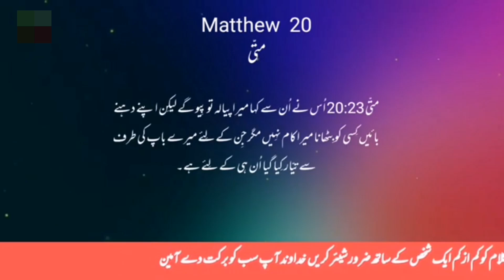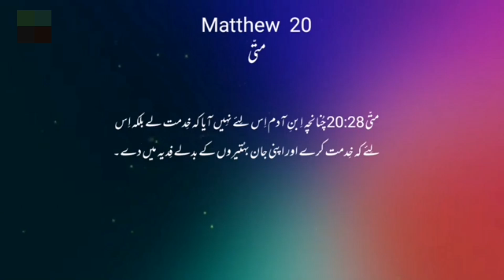Matthew Chapter 20 |Khuda_Ka_Zinda_Kalaam|Kalaam-e-muqadas |Anjeel-e-Muqadas |Bible Urdu And English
Matthew Chapter 20 in Urdu

Here is the text of Matthew Chapter 20 from the Bible in Urdu:

متی باب 20

1 کیونکہ آسمان کی بادشاہی اُس گھر کے مالک کی مانند ہے جو صبح سویرے نکل کر اپنے تاکستان میں مزدور بلانے گیا۔

2 اور اُس نے مزدوروں سے دن بھر کے ایک دینار پر قرار کر کے اُنہیں اپنے تاکستان میں بھیج دیا۔

3 اور وہ تیسری گھڑی کے قریب نکل کر اوروں کو بازار میں بیکار کھڑے دیکھ کر۔

4 اُن سے کہا، تُم بھی تاکستان میں جاؤ اور جو کچھ واجب ہوگا تمہیں دوں گا۔

5 وہ گئے، پھر وہ چھٹی اور نویں گھڑی کے قریب نکل کر ایسا ہی کیا۔

6 اور گیارہویں گھڑی کے قریب نکل کر اوروں کو کھڑے پایا اور اُن سے کہا، تُم کیوں یہاں سارا دن بیکار کھڑے ہو؟

7 اُنہوں نے اُس سے کہا، اِس لیے کہ ہمیں کسی نے مزدوری پر نہ رکھا۔ اُس نے اُن سے کہا، تُم بھی تاکستان میں جاؤ۔

8 جب شام ہوئی تو تاکستان کے مالک نے اپنے مختار سے کہا، مزدوروں کو بُلا کر پچھلوں سے لے کر پہلوں تک اُن کی مزدوری دے دو۔

9 پس جو گیارہویں گھڑی کو آئے تھے وہ ایک ایک دینار پانے لگے۔

10 جب پہلے آئے تو خیال کیا کہ ہمیں زیادہ ملے گا لیکن اُن کو بھی ایک ایک دینار ملا۔

11 جب اُنہوں نے پایا تو گھر کے مالک پر بُڑبُڑانے لگے۔

12 کہنے لگے، یہ پچھلے ایک ہی گھڑی کام کر کے آئے اور تُو نے اُنہیں ہمارے برابر کر دیا جو دن بھر کا بوجھ اور گرمی اُٹھاتے رہے۔

13 اُس نے اُن میں سے ایک کو جواب دے کر کہا، اے دوست! میں تجھ سے بے انصافی نہیں کرتا۔ کیا تُو نے مجھ سے ایک دینار پر قرار نہ کیا تھا؟

14 جو تیرا ہے لے کر چلا جا، میری مرضی ہے کہ اِن پچھلوں کو بھی اتنا ہی دوں جتنا تجھے دیتا ہوں۔

15 کیا مجھے اختیار نہیں کہ اپنے مال سے جو چاہوں وہ کروں؟ کیا تُو میری سخاوت کے سبب سے بُری نظر رکھتا ہے؟

16 اِسی طرح جو پہلوں ہیں وہ پچھلے اور جو پچھلے ہیں وہ پہلے ہوں گے۔

17 اور یسوع یروشلیم کو جاتے ہوئے بارہ شاگردوں کو الگ لے گیا اور راہ میں اُن سے کہا،

18 دیکھو ہم یروشلیم کو جاتے ہیں اور ابنِ آدم سردار کاہنوں اور فقہاؤں کے حوالہ کیا جائے گا اور وہ اُس پر موت کی سزا کا حکم دیں گے۔

19 اور اُسے غیر قوموں کے حوالہ کریں گے تاکہ وہ اُس کا ٹھٹھا کریں اور کوڑے ماریں اور اُسے مصلوب کریں اور وہ تیسرے دن جی اُٹھے گا۔

20 تب زبدی کے بیٹوں کی ماں اپنے بیٹوں کے ساتھ اُس کے پاس آئی اور اُس کو سجدہ کر کے اُس سے کچھ مانگنے لگی۔

21 اُس نے اُس سے کہا، تُو کیا چاہتی ہے؟ اُس نے اُس سے کہا، حکم دے کہ یہ میرے دو بیٹے تیرے بادشاہی میں ایک تیری دہنی اور دوسرا تیری بائیں طرف بیٹھیں۔

22 یسوع نے جواب میں کہا، تُم نہیں جانتے کہ کیا مانگتے ہو۔ کیا تُم وہ پیالہ پی سکتے ہو جو مجھے پینا ہے؟ اُنہوں نے اُس سے کہا، ہم پی سکتے ہیں۔

23 اُس نے اُن سے کہا، میرا پیالہ تو پیو گے لیکن جو میری دہنی اور بائیں طرف بیٹھیں، یہ دینا میرا کام نہیں۔ مگر جن کے لیے میرے باپ نے تیار کیا ہے۔

24 یہ سُن کر دس شاگردوں کو اُن دونوں بھائیوں پر غصہ آیا۔

25 لیکن یسوع نے اُنہیں پاس بُلا کر کہا، تُم جانتے ہو کہ قوموں کے سردار اُن پر حکومت کرتے ہیں اور بڑے اُن پر اختیار جتاتے ہیں۔

26 لیکن تم میں ایسا نہ ہوگا بلکہ جو کوئی تم میں بڑا ہونا چاہے وہ تمہارا خادم بنے۔

27 اور جو کوئی تم میں اول ہونا چاہے وہ تمہارا غلام بنے۔

28 چنانچہ ابنِ آدم اِس لیے نہیں آیا کہ خدمت لے بلکہ اِس لیے کہ خدمت کرے اور اپنی جان فدیہ میں دے تاکہ بہتیرے نجات پائیں۔

29 اور جب وہ یریحو سے نکلے تو ایک بڑی بھیڑ اُس کے پیچھے ہو لی۔

30 اور دیکھو، دو اندھے جو راستہ کے کنارے بیٹھے تھے یہ سُن کر کہ یسوع وہاں سے گزر رہا ہے پکار کر کہنے لگے، اے خداوند! ابنِ داؤد ہم پر رحم کر۔

31 بھیڑ نے اُنہیں جھڑکا تاکہ چپ رہیں لیکن وہ اور زیادہ چِلّانے لگے، اے خداوند! ابنِ داؤد ہم پر رحم کر۔

32 تب یسوع نے کھڑے ہو کر اُنہیں بُلایا اور کہا، تُم کیا چاہتے ہو کہ میں تمہارے لیے کروں؟

33 اُنہوں نے اُس سے کہا، اے خداوند! یہ کہ ہماری آنکھیں کھل جائیں۔

34 یسوع نے ترس کھا کر اُن کی آنکھوں کو چھوا اور وہ فوراً بینا ہوگئے اور اُس کے پیچھے ہو لیے۔

Matthew Chapter 20 in English

Here is Matthew Chapter 20 from the Bible in English:

Matthew 20

1 “For the kingdom of heaven is like a landowner who went out early in the morning to hire workers for his vineyard.
2 He agreed to pay them a denarius for the day and sent them into his vineyard.
3 “About nine in the morning he went out and saw others standing in the marketplace doing nothing.
4 He told them, ‘You also go and work in my vineyard, and I will pay you whatever is right.’
5 So they went.
“He went out again about noon and about three in the afternoon and did the same thing.
6 About five in the afternoon he went out and found still others standing around. He asked them, ‘Why have you been standing here all day long doing nothing?’
7 “‘Because no one has hired us,’ they answered.
“He said to them, ‘You also go and work in my vineyard.’
8 “When evening came, the owner of the vineyard said to his foreman, ‘Call the workers and pay them their wages, beginning with the last ones hired and going on to the first.’
9 “The workers who were hired about five in the afternoon came and each received a denarius.
10 So when those came who were hired first, they expected to receive more. But each one of them also received a denarius.
11 When they received it, they began to grumble against the landowner.

This is Matthew Chapter 20 in the New Testament. Let me know if you'd like further explanation or details!